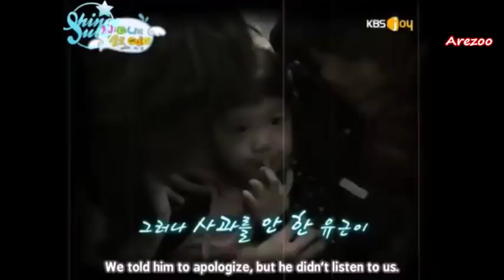SHINee appas teach Yoogeun manners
-Eng sub cr. to ShineeSub